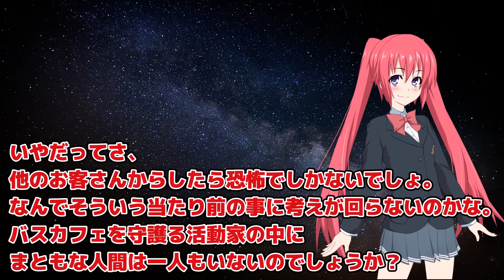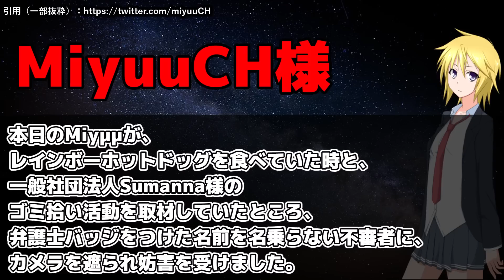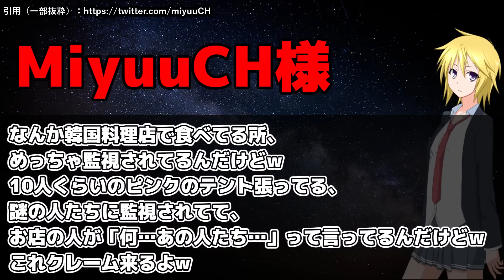バスカフェ支持者、相変わらず空気が読めない。店に迷惑かけるなよ……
空気読めてなさすぎて草